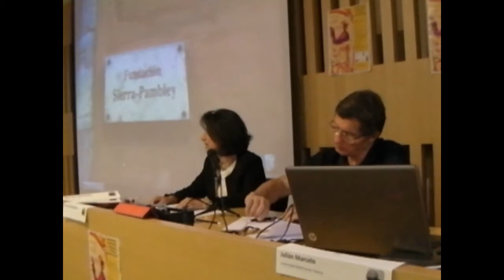Maria Luisa "Arquitectura de un desequilibrio planetario"